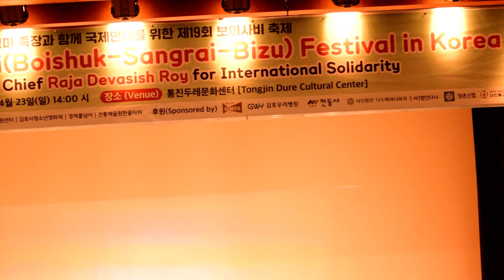Gum Geleo Sobone Degong by bizu Festival In South Korea 2023